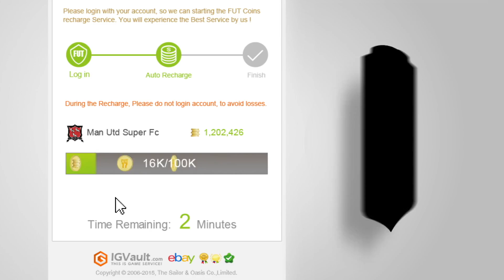OTW F8TAL GERMANY VIERTELFINALE GEGEN PHINEAS 🔥 DAS WICHTIGSTE SPIEL UNSERES LEBENS 😱 FIFA 17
IGVault Innerhalb 2 Min da !
F8TAL Teilnehmer

►► FOLGT UNS HIER (um nix zu verpassen) :
★ Unterstützt uns
►Unser Equipment:

☆Fifa17 Xbox One
☆Fifa17 PS4
☆Das Beste Micro
☆Gute Kamera
☆PSN Card
☆Xbox Live Guthaben